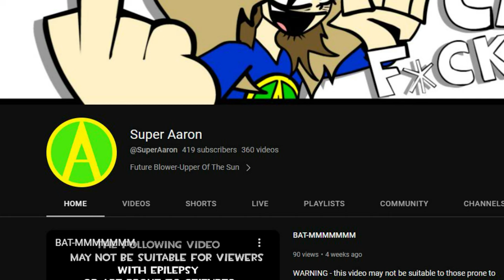420 (animation)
THANK YOU ALL SO MUCH FOR THE FUNNI DIGITS!